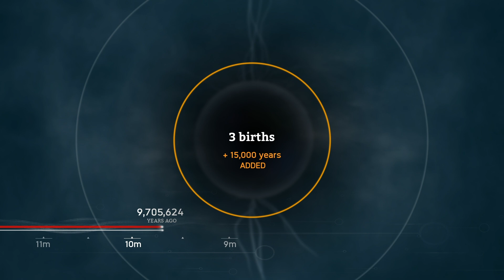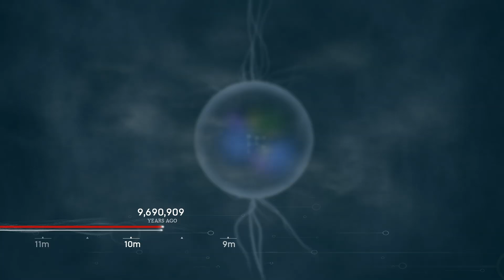Something Horrible Happened To Our Clan in Ancestors The Humankind Odyssey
Welcome to ANCESTORS THE HUMANKIND ODYSSEY - Something Horrible Happened To Our Clan of Innocent Apes in Ancestors The Humankind Odyssey - Ancestors The Humankind Odyssey Gameplay Walkthrough Part 4 - *Thanks to the devs for supporting the vid by sending a key.

Game Overview:
Survive your evolution in Neogene Africa starting 10 million years ago. Ancestors: The Humankind Odyssey is a third-person open world survival game where you Explore, Expand, and Evolve to advance your clan to the next generation in the exciting new adventure.

A. Due to FTC rules, all videos where I have received financial incentives to produce a video need to be disclosed.